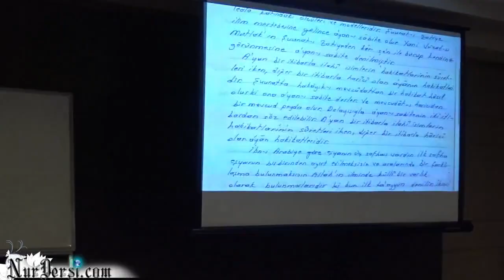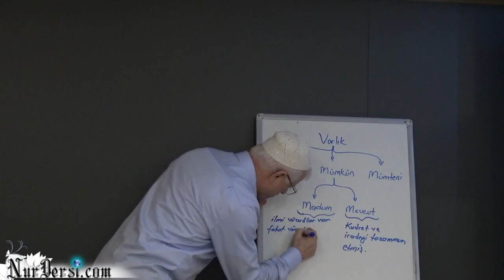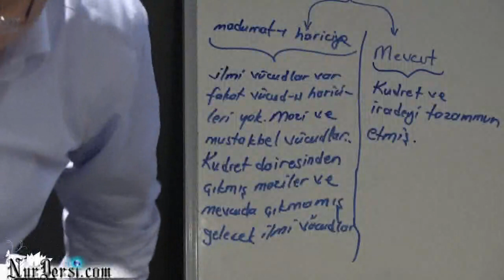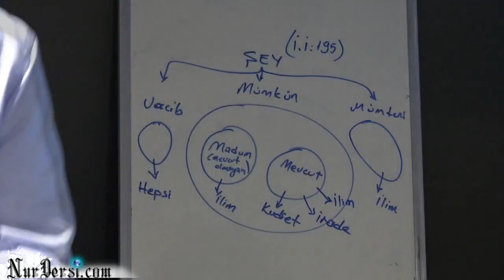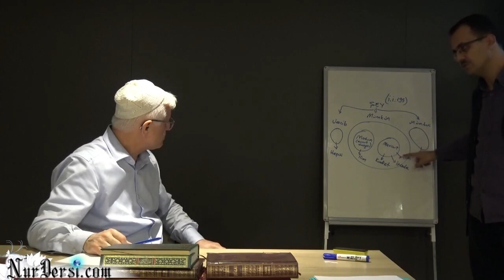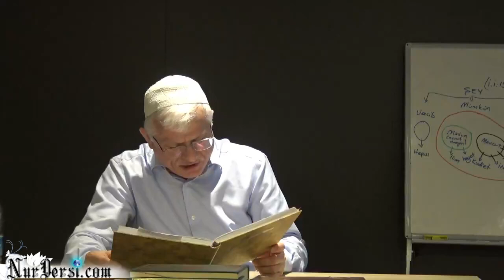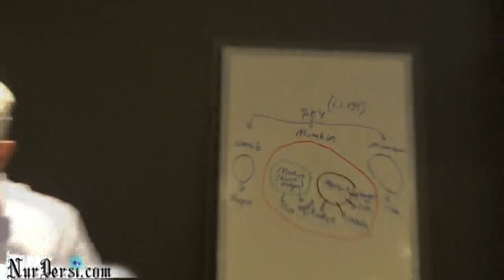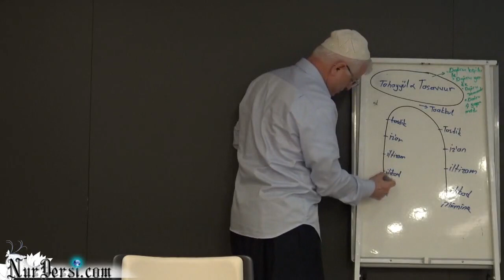Vücud meratibleri -2 ( Tasavvufculara göre.)